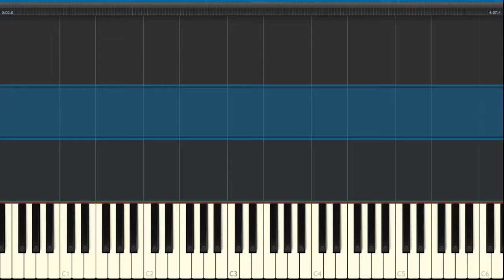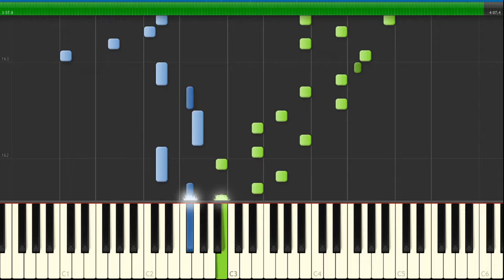Dimrain47 - At the Speed of Light Piano Tutorial (SHEETS IN DESC.)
Hello. I hope you all are having a good summer.

Yes, I play Geometry Dash, but only to pass the time when I have nothing else to do. I definitely don't play it at home.

ᶦ ᵖˡᵃʸ ᶦᵗ ᵃᵗ ʰᵒᵐᵉ

Anyways, I hope you enjoy the song.

Yes I know I'm a bit late to the party on doing this song. When I finished, I saw multiple other people's piano renditions of it. I just hope mine is as decent as theirs.

Also, I can't even beat Clubstep. God help me. I have 3000+ attempts.